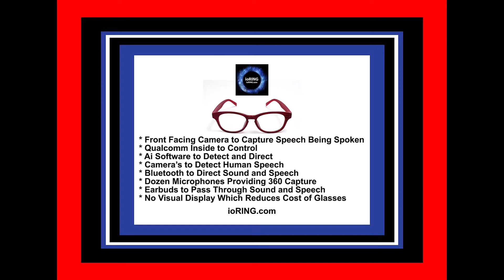ioring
The technology that is being built into a pair of glasses is amazing as it opens new doors for persons with disabilities.  For those of us that have worked with persons blind and visually impaired for decades, we have dreamed about the day when a person legally blind will see with glasses.  Persons legally blind have been using AR electronic glasses and VR Headsets for years and they really do a great job to help them see!  I have been fortunate to have help persons legally blind who were unable to read print and see faces before, and then use the current AR electronic glasses and VR Headsets which help them read, write and see faces again.

What does it mean to be legally blind?  Legal blindness is a level of vision loss that has been legally defined to determine eligibility for benefits. The clinical diagnosis for legal blindness refers to a central visual acuity of 20/200 or less in the better eye with the best possible correction and/or a visual field of twenty degrees or less. Many people who are diagnosed with legal blindness still have some useable vision. Total blindness refers to an inability to   see anything with either eye.

The industry of glasses for the blind and visually impaired improves everyday as the hardware gets faster which allows the software to do more.  The new glasses coming to market for the mainstream have a computer inside and displays that you look at to show you what is in front of you and some models also let you see what is on your smart phone screen.  Having the computer screen in front of your eyes is the next step beyond a smart phone.

For persons with hearing loss, this is the best thing to happen because glasses turned into hearing aids will become the new standard for hearing aids.

The reason I know this is because I have a hearing loss and I have used all the current hearing aids on the market; in-the-ear, and over-the-ear.  The current solutions work, and if you have nothing they sure are great!  Tied to an app on your smart phone makes having phones calls easier and the App gives you more control of your hearing aids.  But can hearing aids be made better?  The answer is a big YES, and I think having hearing aids built into glasses you wear will become a big market and the hearing aid manufacturers will ride on the coat tails of the AR glasses being built today.

People that know me understand I love helping people, and my hobby is creating ideas and morphing those into brands, and products.  So here we go, my latest is ioRING which are glasses to help persons with hearing loss have the ability to hear better using Detect and Direct technology.
Detect and Direct is built into ioRING.  If you have a severe hearing loss than you understand why Detect and Direct makes the most sense, as the next step for hearing aids.

 Detect and Direct is like Computer Vision, but instead of cameras to detect everything in view, with that data piped to a computer, where Ai following an algorithm does something - Detect and Direct is software that follows an algorithm which hears multiple microphones detect all speech and sounds, which combined with AI directs only the speech and sounds you want to hear, to your wearable in your ear.
    Direct the sound you want to hear, and cancel out unwanted noise to a wearable that sits in your ear, which is tuned to your exact hearing loss and you have an Intelligent Hearing Aid.
    ioRING are glasses with microphones that can capture sound from 360 degrees, hence RING.
    io is the basic fundamental of all computers and stands for Input Output.
    The power of a wearable computer built into eyeglasses comes from having the Qualcomm SnapDragon processor combined with the latest integrated circuits and Ai software.
    Using 360 degree microphones, all speech and sound is Detected, captured and then AI Directs only the sound you want to hear.
    The sound you want to hear; an emergency siren, your spouse and family members voice, or whatever else is programed.  ioRING is setup, programmed and controlled by an app which is OS-Independent that runs on your smartphone, tablet or computer.

ioRING Specifications:

* Qualcomm Inside

* Ai Software to Detect and Direct

* Front Facing Camera’s to Capture lips being spoken

* Microphones Providing 360 Capture

* Bluetooth to Direct Sound and Speech

* Earbuds to Pass Through Sound and Speech

* No Visual Display Which Reduces Cost of Glasses

ioRING is seeking one buyer who is extremely smart that can make this idea into a working product.  Are you Interested to learn more?  Contact ioRING